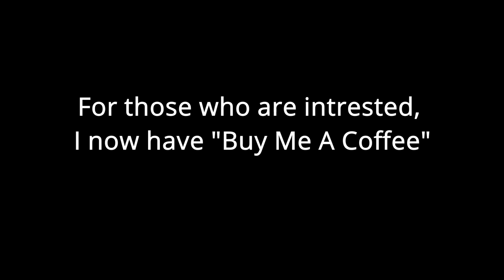Relaxing Christmas Morning Wake Up, Beautiful Piano, In The Bleak Midwinter, Gloria In Excelsis Deo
If you want to help support me, feel free to feed the birds a scoop or two of grain!

Music Used In This Video:
• Angels-we-have-heard-on-high-grand-piano-french-christmas-carol-from-the-18th-century-1881

• In-the-bleak-midwinter-christmas-carol-concert-grand-piano-9619 / Gloria In Excelsis Deo